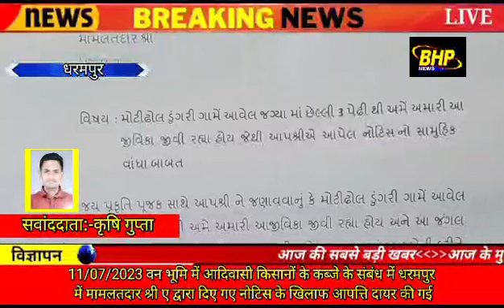11/07/2023 वन भूमि में आदिवासी किसानों के कब्जे के संबंध में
11/07/2023 वन भूमि में आदिवासी किसानों के कब्जे के संबंध में धरमपुर में मामलतदार श्री ए द्वारा दिए गए नोटिस के खिलाफ आपत्ति दायर की गई*